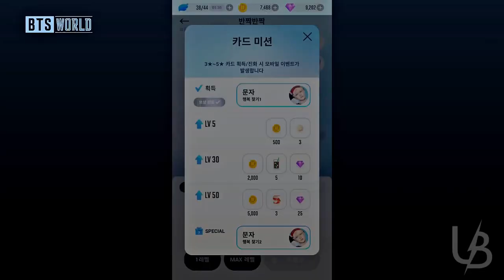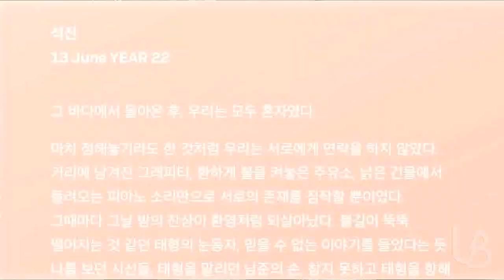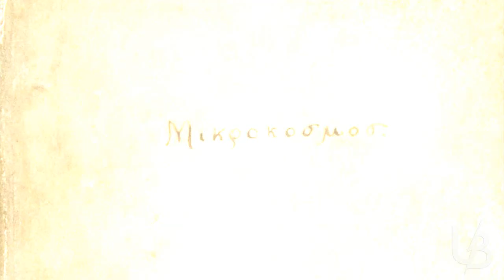BTS THEORIES: Heartbeat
DOES A GAME SOUNDTRACK HAVE A SPECIAL MEANING? The answer is simple: of course it does! ARMYs are already used to the fact that everything happens for a reason and every BTS' video has a special hidden meaning in it!